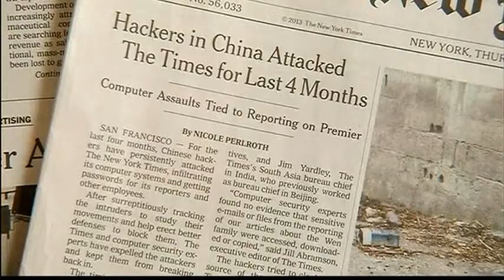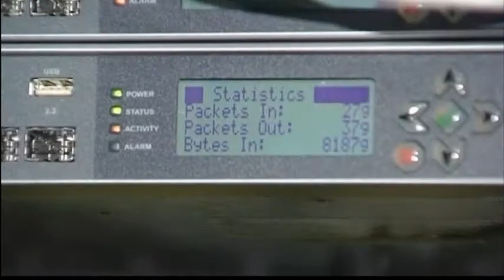3057RR-VARIOUS-USA CYBER SECURITY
3057RR-VARIOUS-USA CYBER SECURITY